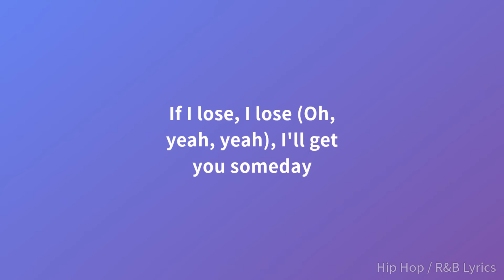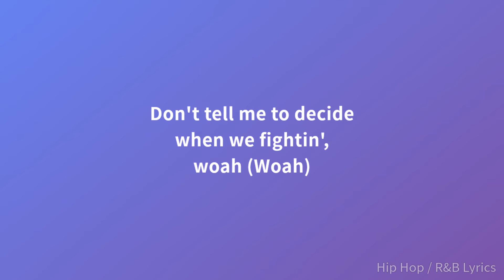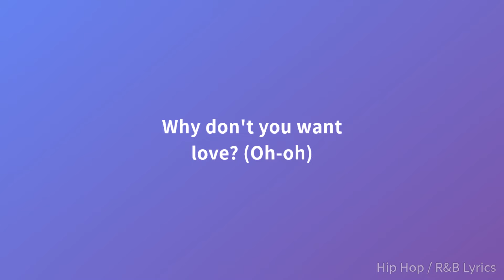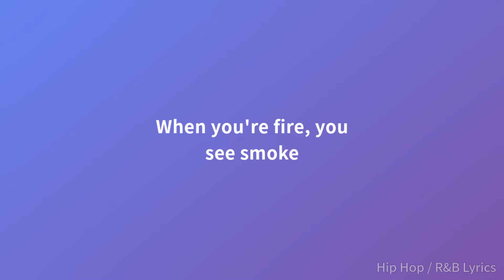Chris Brown - Shooter (Lyrics)